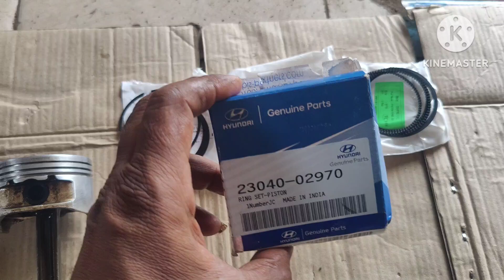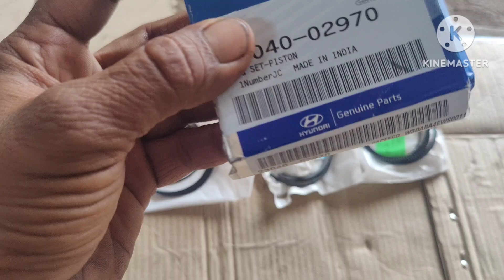Hyundai sentro piston ring Fitting piston fitting (BM MOTERS 47)